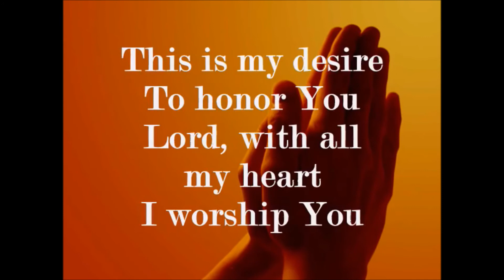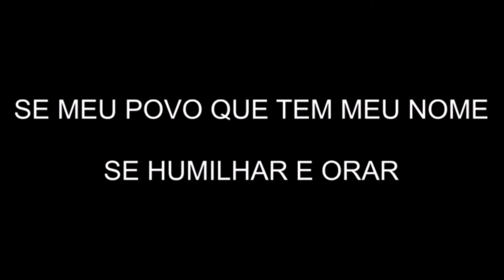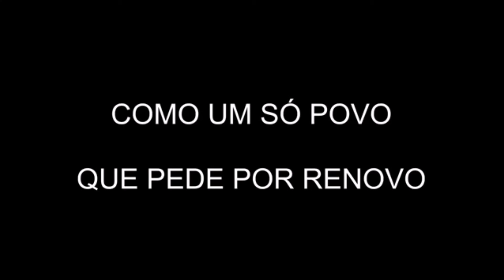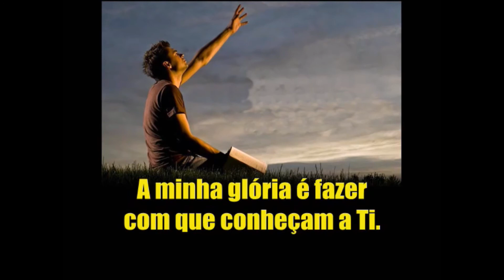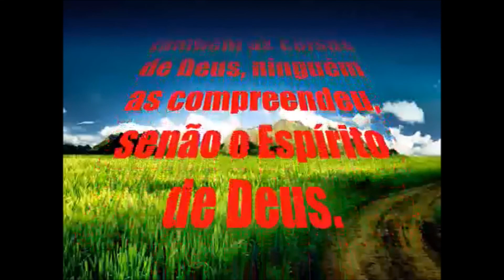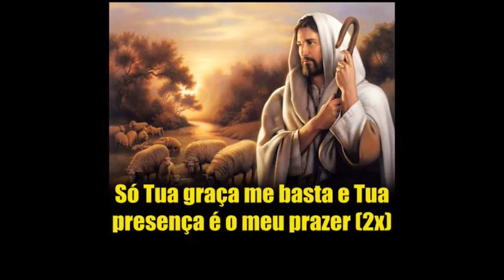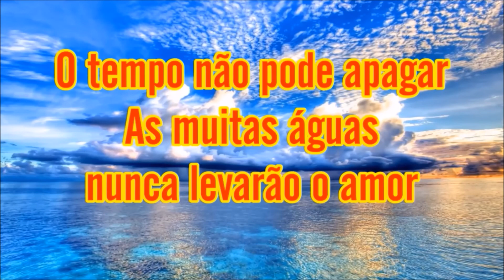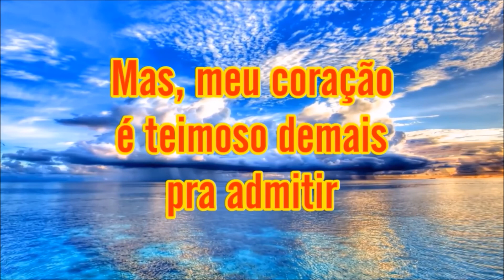Louvor - 25/01/2017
I Give You My Heart - Hillsong
Se meu povo orar - Expressão Vocal
Tua Graça Me Basta -  Ministério Toque no Altar
Aquieta Minh'alma - Ministério Zoe